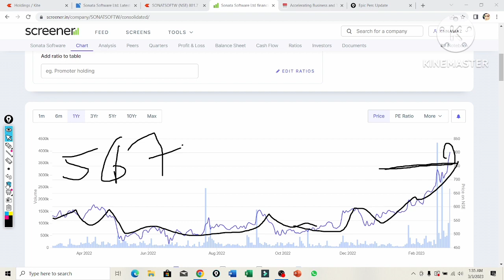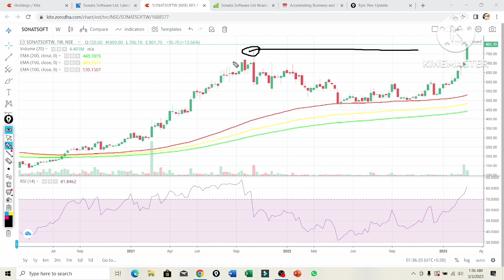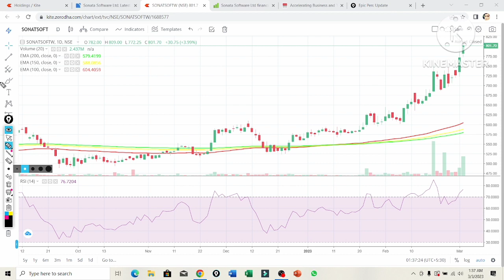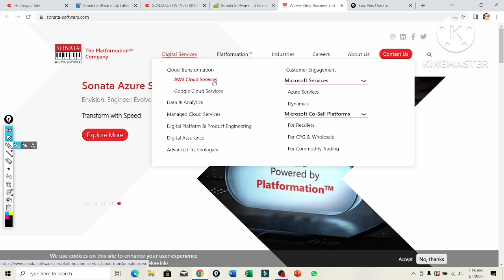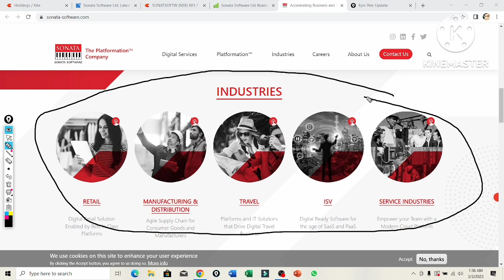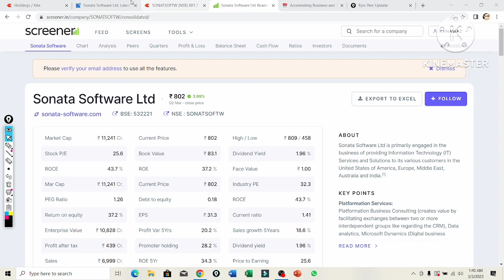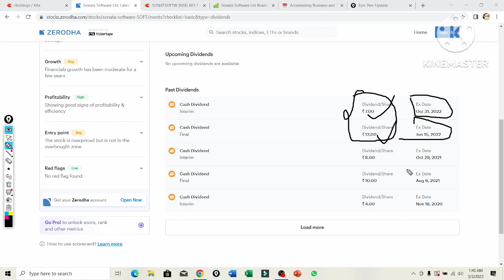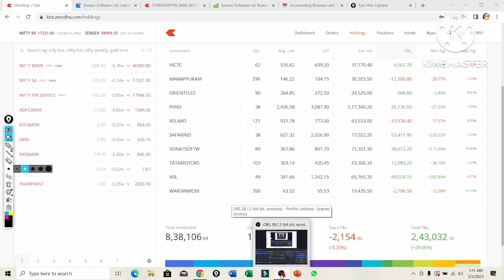SONATA SOFTWARE SHARE PRICE TARGET I SONATA SOFTWARE SHARE LATEST NEWS I SONATA SOFTWARE SHARE